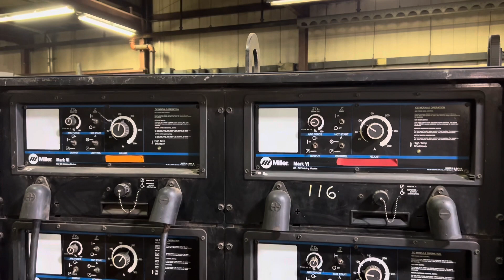Miller Weder 6-Pack